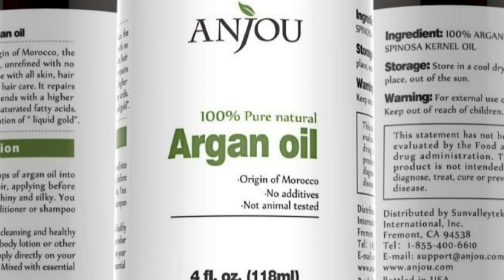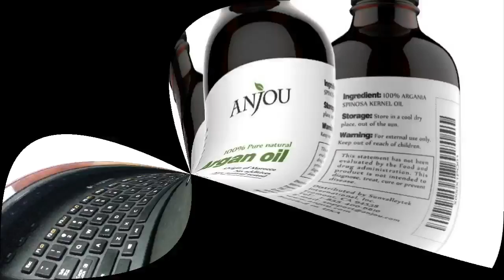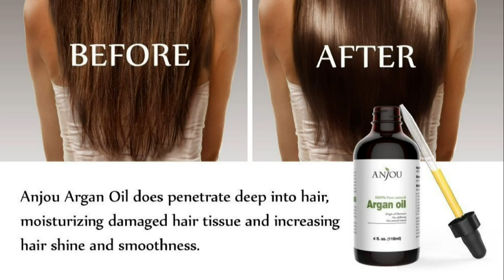Anjou AJ ES004 All natural Argan Oil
Anjou AJ-ES004 Argan Oil
Tell them Rick 'The best of everything' sent you.

Argan oil is a plant oil produced from the kernels of the argan tree (Argania spinosa L.) that is endemic to Morocco. In Morocco, argan oil is used to dip bread in at breakfast or to drizzle on couscous or pasta. It is also used for cosmetic purposes

Moroccans traditionally use un-roasted Argan oil to treat skin diseases, and as a cosmetic oil for skin and hair "In cosmetics, Argan oil is advocated as moisturizing oil, against acne vulgaris and flaking of the skin, as well as for 'nourishing' the hair. This oil has also [sic] medicinal uses against rheumatism and the healing of burns. Externally, Argan oil is used for hair as brilliantine, to fortify and in the treatment of wrinkled or scaly dry skin.

In the summertime here it is hot, dry, and windy. I rub a little argan oil onto the dry elbows and forearms that have been a lifetime without protection from the sun.  This is good stuff. A great moisturizer.

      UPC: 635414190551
     MDL#: AJ-ES004
     ASIN: B06XD754G4
CA Review
US Review